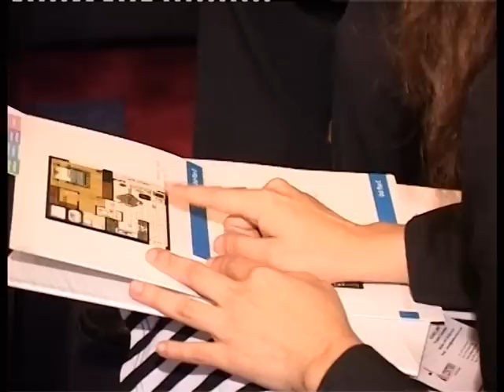Brand Impakt - Event Management - Agency Appreciation Dinner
Agency Appreciation Dinner Event Hosted by Brand Impakt at the Jumeirah Emirates Tower Hotel in Dubai.